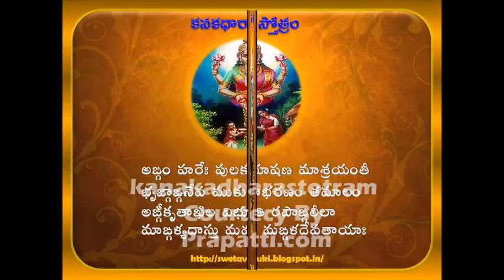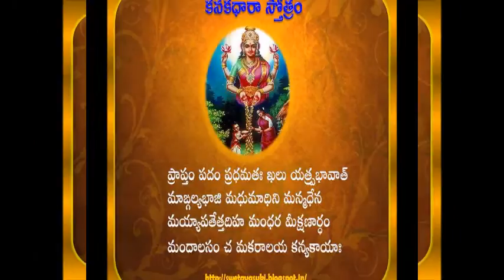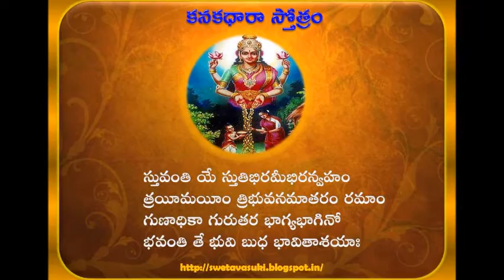Kanakadhara Stotram Wiyh Lyrics ....... కనకధారా స్తోత్రం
Audio Courtecy By Prapatti.com